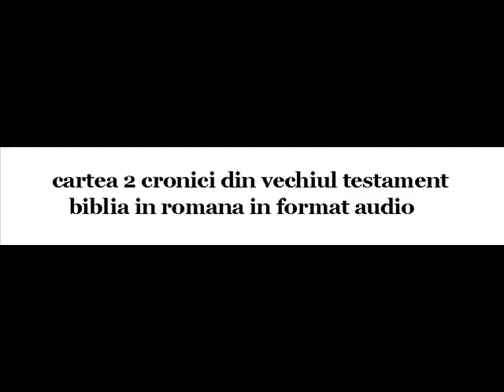0371 2 Cronici 04